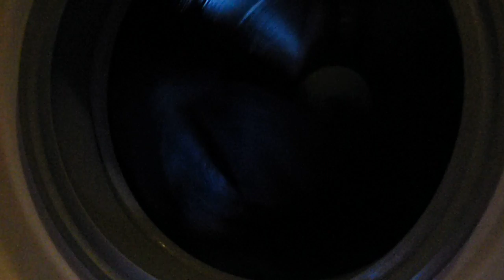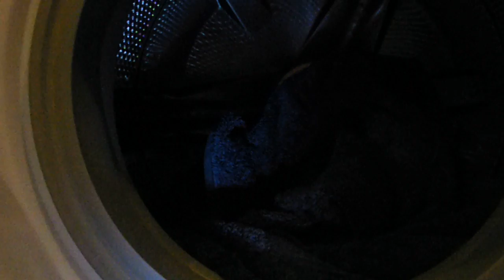Beko Open door spins + Final spins !!!! wow 2